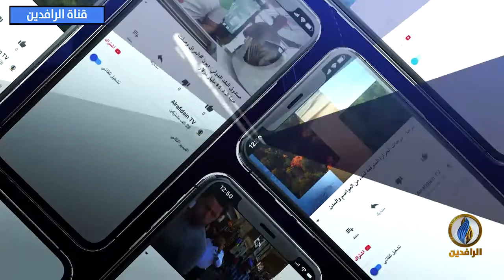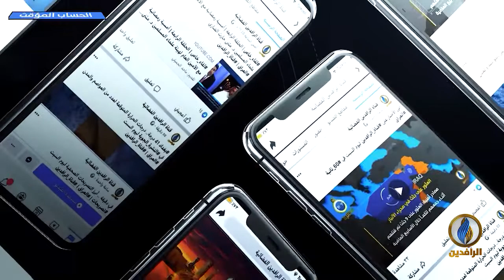حديث_العرب​​ | هل يغرق لبنان في بحر أزماته؟ | قناة_الرافدين​​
ضيوف الحلقة:
حسان القطب - مدير المركز اللبناني للأبحاث والدراسات
سوسن مهنا - كاتبة صحفية

تقديم:
جهاد عدلة